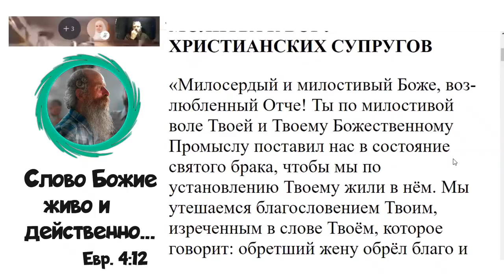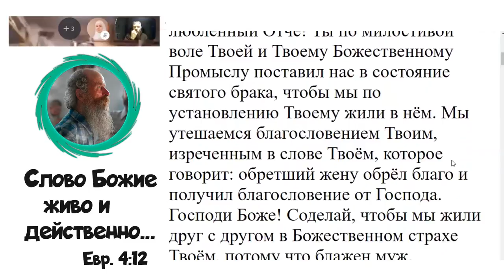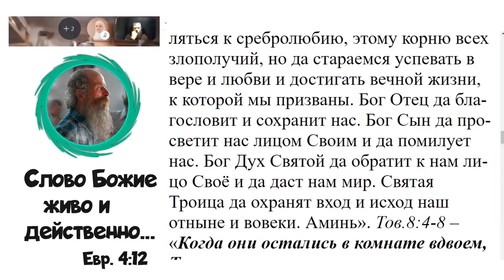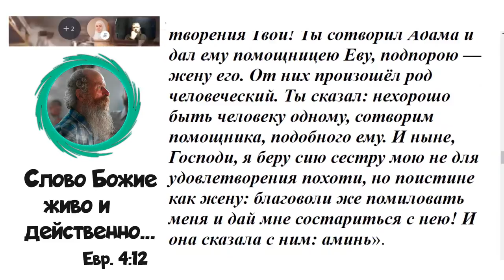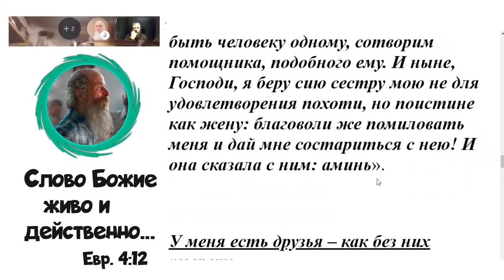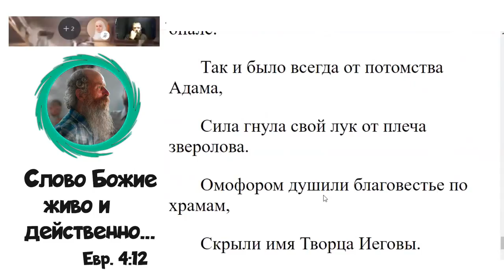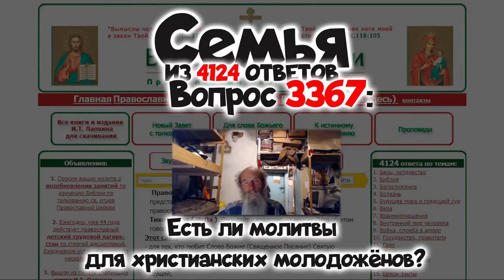3367. Есть ли молитвы для христианских молодожёнов?